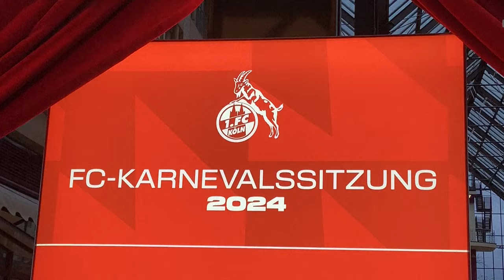"Zirkusdirektor" Schultz: FC-Sitzung als Teambuilding | SID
Als Zirkusdirektor, Mr. Incredible oder Asterix und Obelix: Mannschaft, Trainerteam und Funktionäre des 1. FC Köln erschienen gut gelaunt zur alljährlichen Karnevalssitzung. Trotz des jüngsten Erfolgserlebnisses beim Bundesligasieg über Eintracht Frankfurt traten Trainer Timo Schultz und Geschäftsführer Christian Keller allerdings auch etwas auf die Bremse.